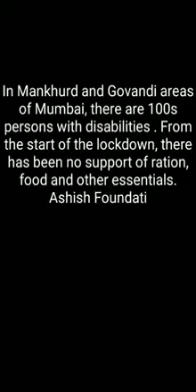FOR THE FIRST TIME BIG SUPPORT FOR MANKHURD GOVANDI HANDICAP PEOPLE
By  - Rotary club of bombay hanging garden